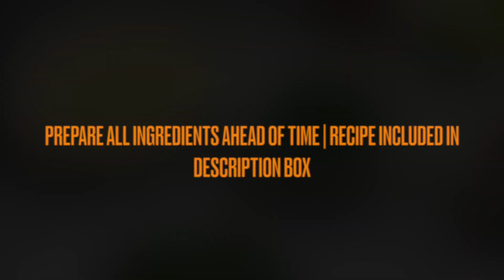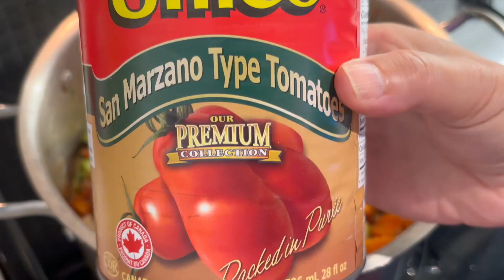Italian Minestrone Soup | Easy steps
Easy to make Italian Minestrone soup@HomeCookingCreations

Ingredients
8 0z or 1 can of cannellini beans rinsed cooked
1 chopped Onion
3 cloves of minced garlic
2 cups of Chopped Celery
2 cups of chopped Carrots
1/4 of cup of chopped fresh Italian parsley
2 to 3 diced potato
1 cup of diced zucchini
1 35 0z can of Peeled in puree Tomatoes
1/2 tsp of oregano
3-4 cups of water add as needed
1 tbsp of tomato paste
1/2 head of cabbage chopped
1 cup of String Green Beans blanched, cooked or canned
Fresh basil
2 - 3 Tbsp Olive oil
1 cup of small pasta or rice of choice
Grated parmesan cheese for topping

Tips
Sweat the onions and garlic before adding the carrots.
Fill the can with water and pour it in soup with the tomatoes.
Add more water if needed.
Salt and pepper as needed. Taste while you cook.
Substitute for other vegetables.
Feel free to use frozen canned or fresh.
Add elbow pasta or any small type of noodle or rice. Add it to the soup or leave it out and add it to individual bowls.
Top with cheese or some chilli flakes.
I usually make extra soup to freeze, that's why I add my pasta to my bowl separately.